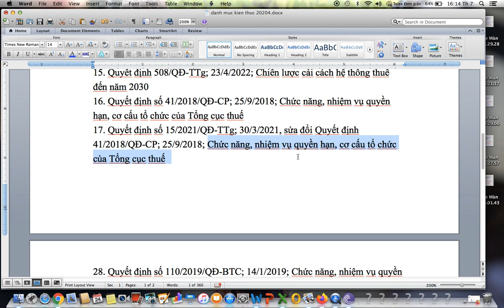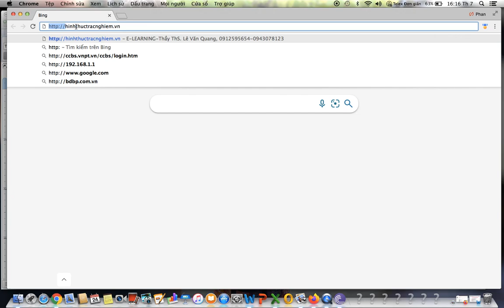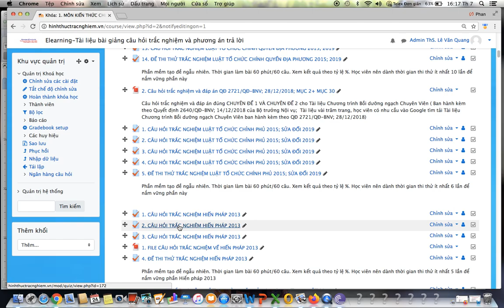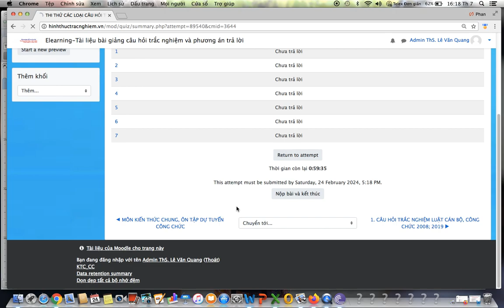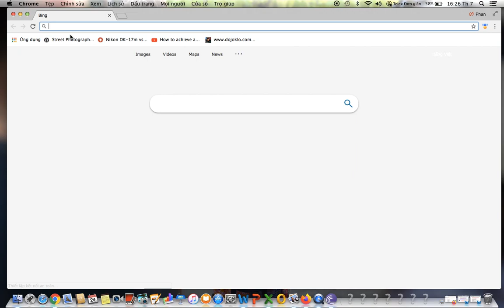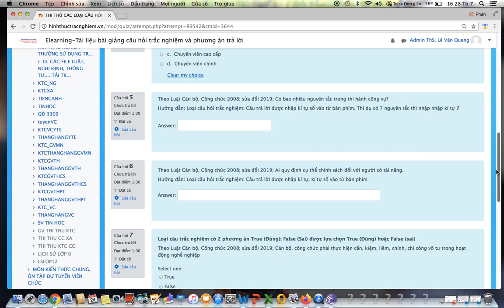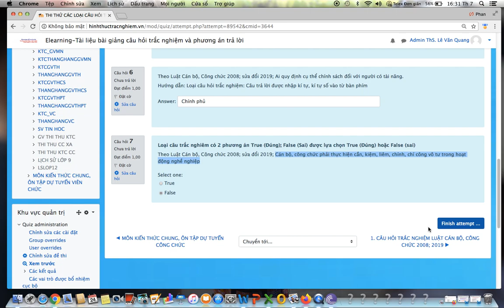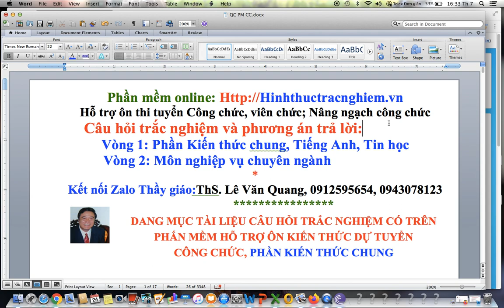NĂM 2024-ÔN DỰ TUYỂN CÔNG CHỨC, CC THUẾ -DANG MỤC 201 TÀI LIỆU PHẦN KIẾN THỨC CHUNG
NĂM 2024-ÔN DỰ TUYỂN CÔNG CHỨC THUẾ -DANG MỤC 201 TÀI LIỆU PHẦN KIẾN THỨC CHUNG